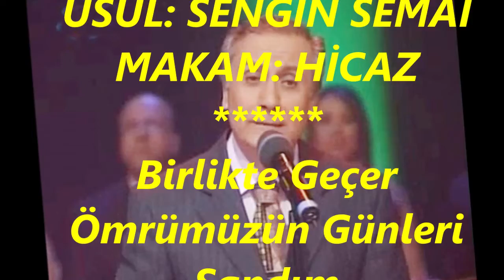Tahir Engin İÇÖZ-Birlikte Geçer Ömrümüzün Günleri Sandım (HİCAZ)R.G.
SOLİST:
*TAHİR ENGİN İÇÖZ*
VİDEOYU YAPAN
*RECEP GAYRETLİ*
GÜFTE: HAYRİ MUMCU
BESTE: FERİT SIDAL
USUL: SENGİN SEMÂÎ
MAKAM: HİCAZ
Birlikte Geçer Ömrümüzün Günleri Sandım
Heyhât Yine Ben Ateş-i Hicran İle Yandım
Zülfün Öperek Dün Gece Rüyadan Uyandım